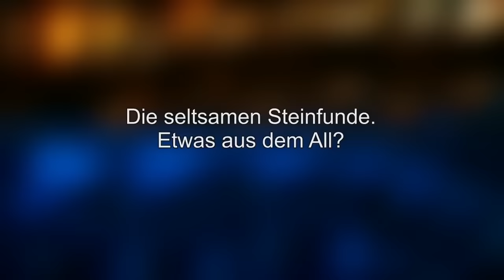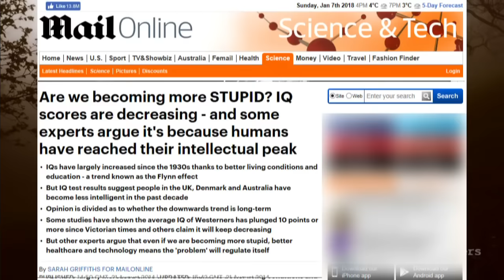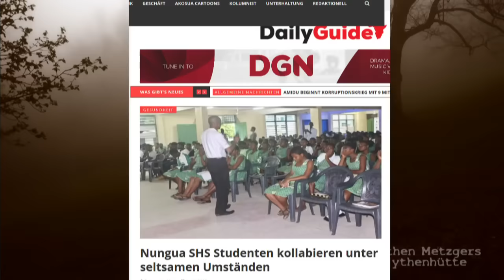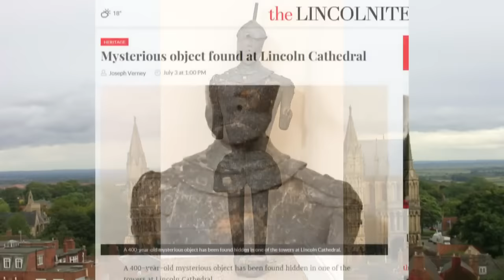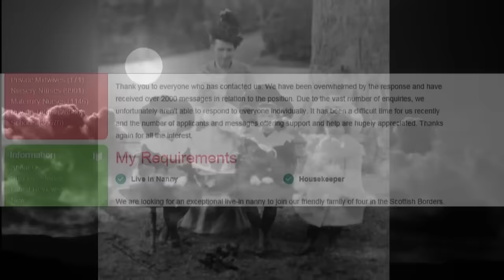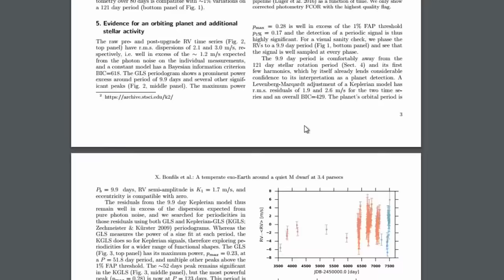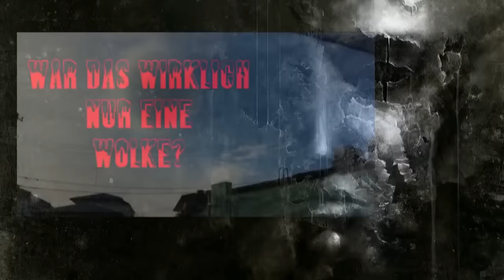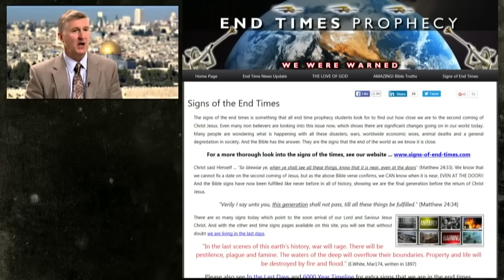Rätselhafte Welt Big Pack - Die erlaubten Auszüge aus gelöschten Videos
Meine Amazon Filme
Das Verschwinden von Devin Miller
Mythen Metzgers Darkest
Mythen Metzgers Darkest : Zeitsprünge